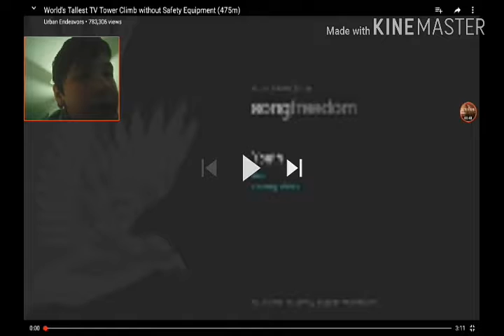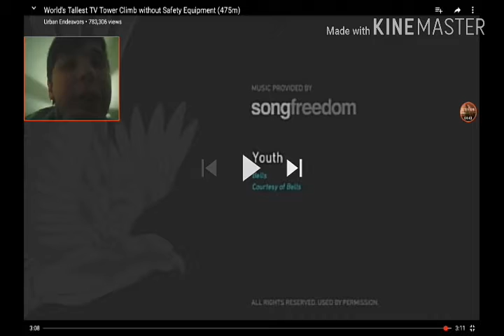(DIZZY WARNING) WORLDS TALLEST TV TOWER CLIMB WITHOUT​ SAFETY EQUIPMENT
People are CRAZY, stay awesome